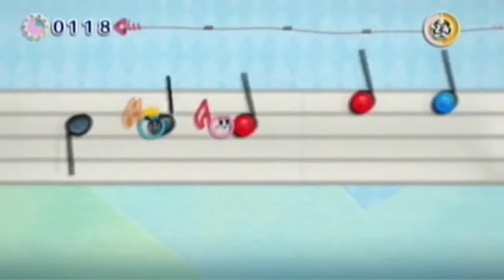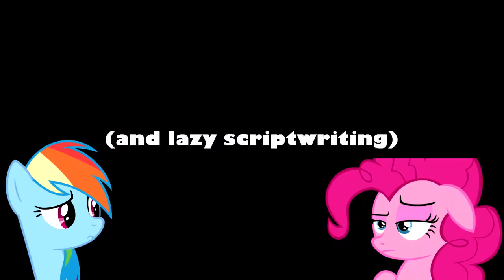Youtube Poop Ybrik's Epic Yarn The Musical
I think one day i will improve this YTP someday...